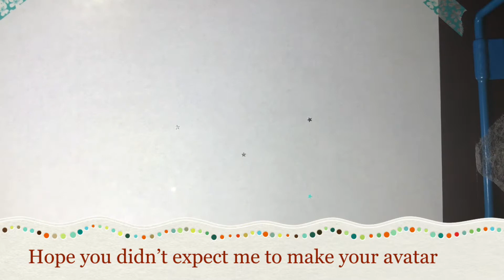Sculpting: Quarantine [Animal Crossing: New Horizons]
I’m still behind schedule but here you are sis… literally this is you isn’t it?